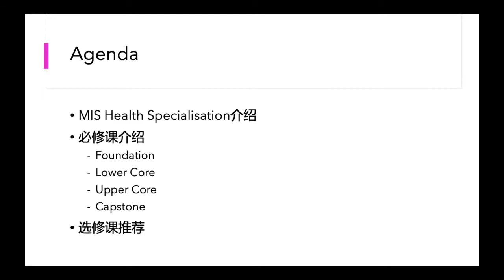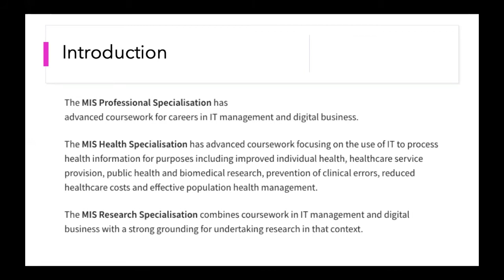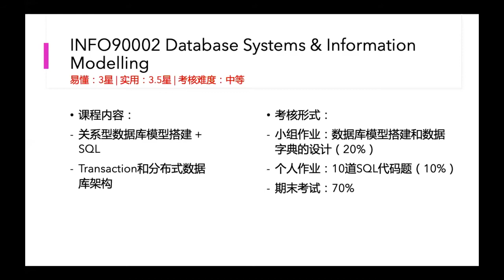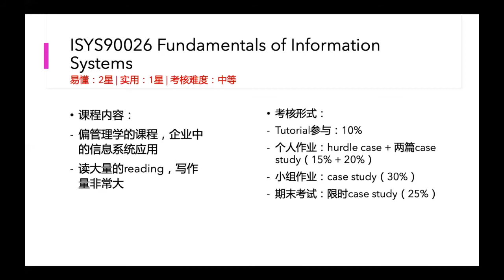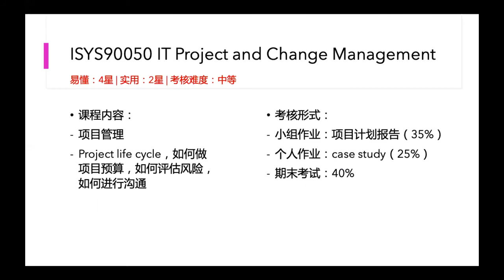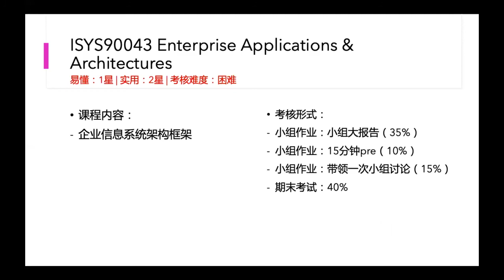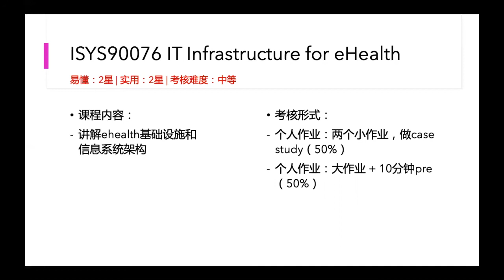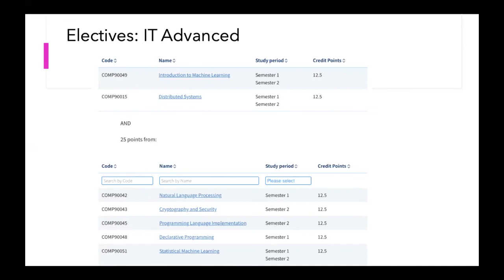墨尔本大学 The University of Melbourne Master of IS专业选课指导-Yinghao Zhang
匠人学院大学辅导 - 墨尔本大学 The University of Melbourne
主讲内容：IS专业选课指导
主讲老师：Yinghao Zhang

微信公众号: WeChat Subscription Accou